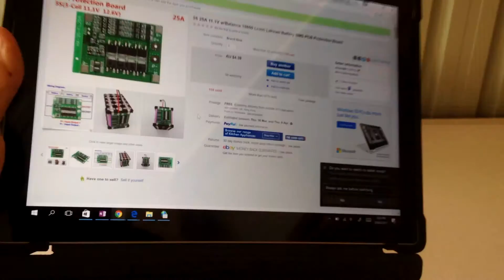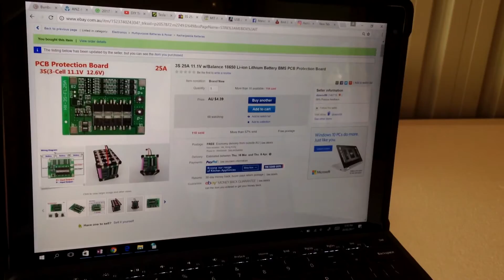DIY Tesla Powerwall | Cell Volt Meter | Update 15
Just giving you guys a quick update after awhile. Not much has changed and I will be sure to give you guys another update as soon as anything else changes.